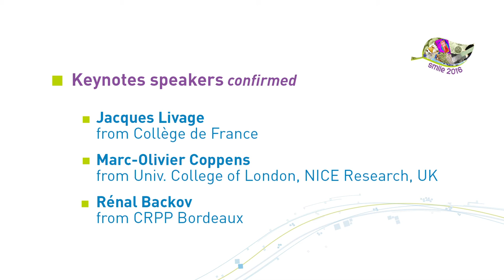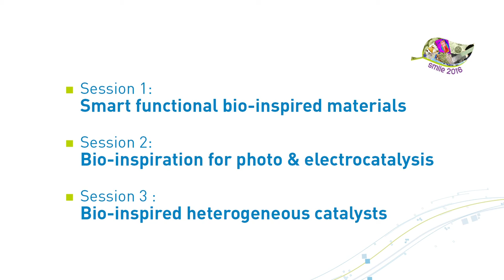Bio-inspired Materials Conference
Les Rencontres Scientifiques d'IFP Energies nouvelles (Ifpen) :

Sustainable Materials Inspired by the Living world for Energy
- SMILE 2016

Ifpen - Rueil-Malmaison - 6-8 April 2016